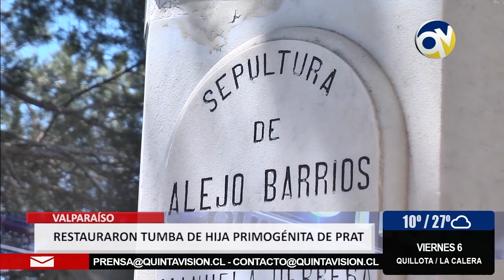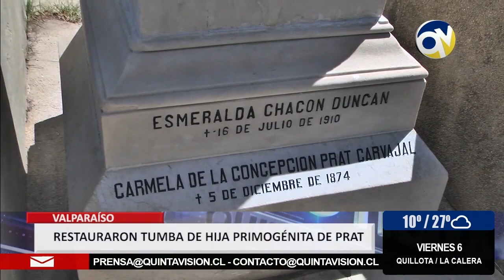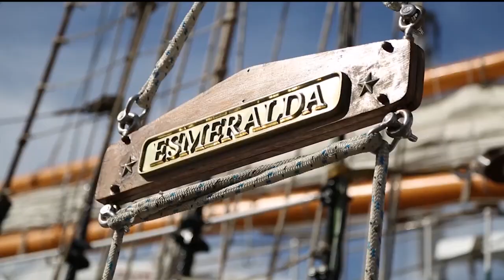QV Noticias 05 diciembre 2019